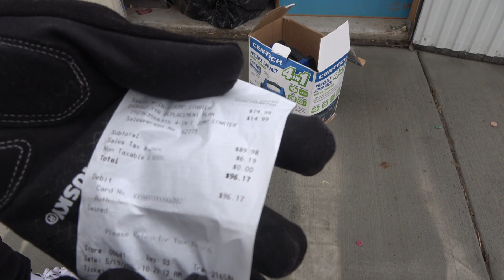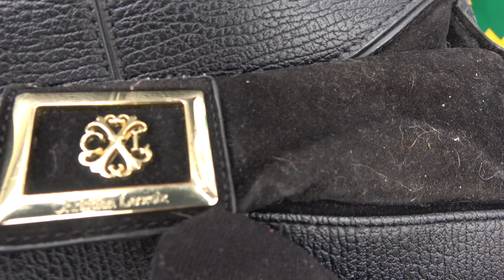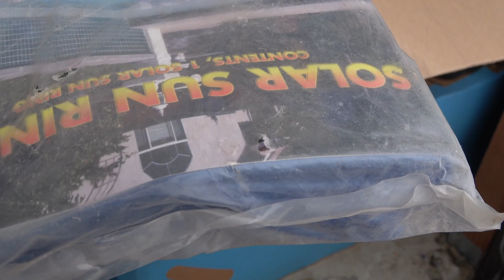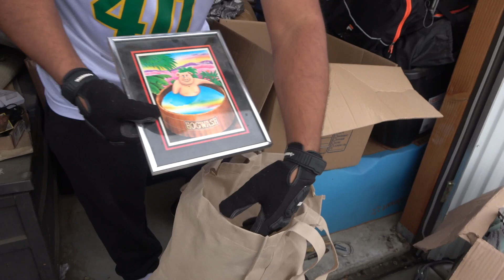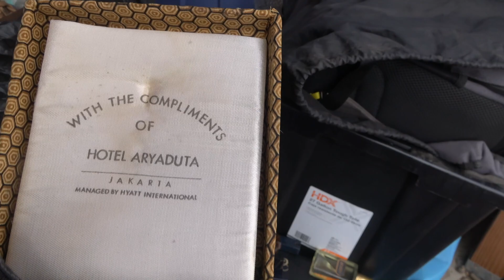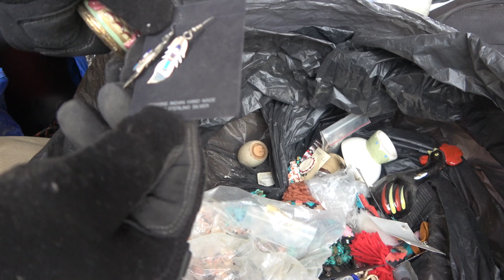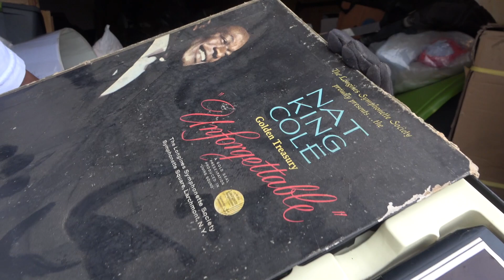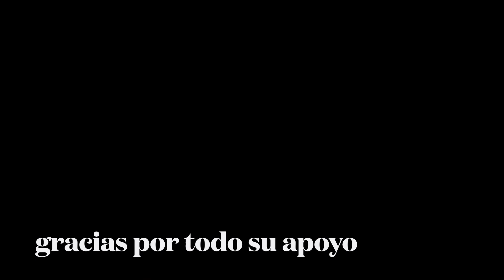$35/bodega abandonada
plebes saludasos este videito esta muy bueno por el precio que pague ojalá que les guste y gracias por todo su apoyo feliz año nuevo sasss